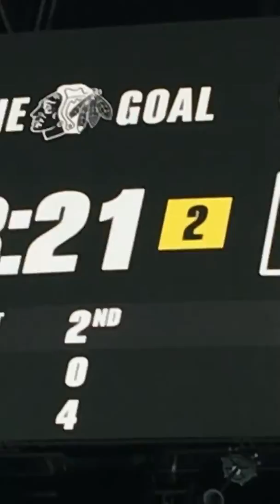Hockey game on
100k likes or I will never do a YouTube video again